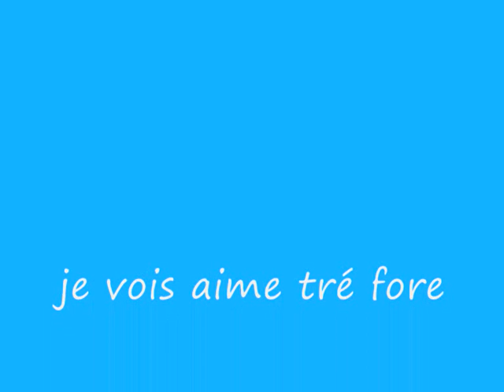famille é aimie